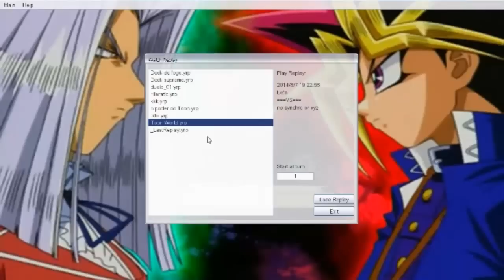LEFA JOGA - YGOPRO, é hora do duelo!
• Oi, meu nome é Alef, mas pode me chamar de Lefa

✓ Gostou do vídeo? Então deixe o seu like!